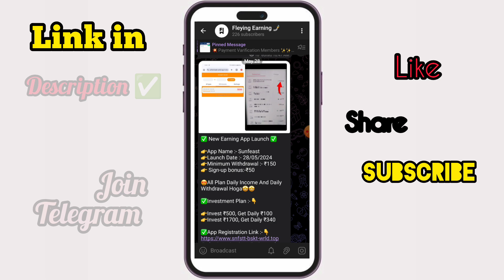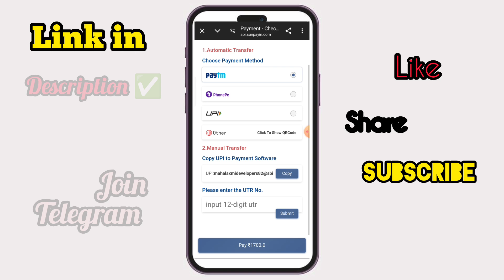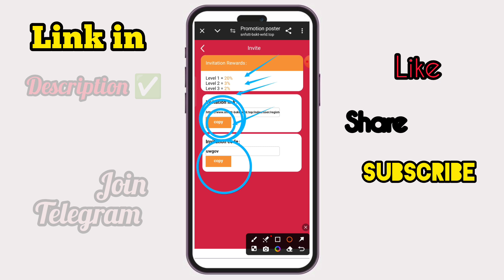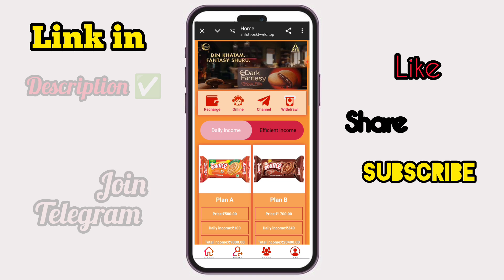Sunfeast 🤑 Earning Application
App Link 🔗 🔗